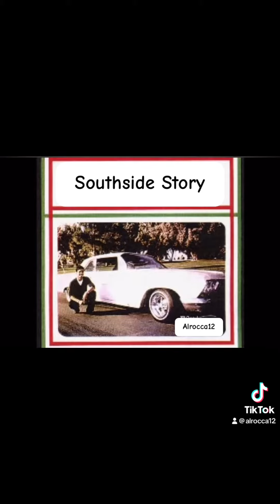Who Do You Love - The Sapphires - 1965